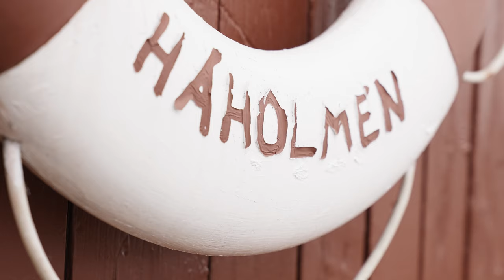Classic Norway Hotels | Sommerløftet 2021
SOMMERLØFTET 2021
Vi oppfyller hotelldrømmen i juni, juli og august.
Vi inviterer deg og dine til å oppleve magiske øyeblikk ved et av våre vakre norske hotell også denne sommeren. I fjor gledet vi tusenvis av familier med vårt sommerløfte og vi gjentar dette med et nytt tilbudet og i tillegg utvider vi perioden til 3 måneder.